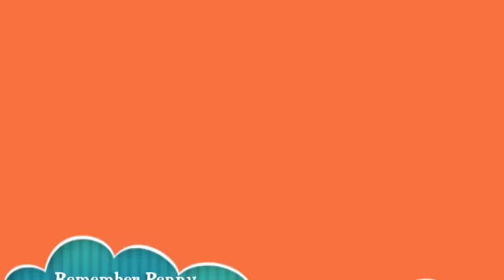Chicago Suprise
My cousin comes in from Chicago to surprise our grandparents. They haven't seen her in 7 years. 20 yrs old now...so they only remember her baby face. Here it goes!!!